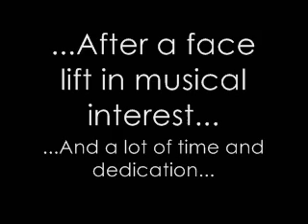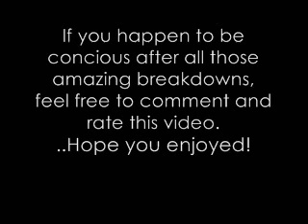Top Ten Sickest Breakdowns III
Thanks for the views folks!

Just a handful of great breakdowns.

Cheyne-Stokes - Chelsea Grin

Devirgination Studies - Whitechapel

A Dance With Aera Cura - Miss May I

Day Of Mourning - Despised Icon

Alaskan Flounder Basket - iwrestledabearonce

The Price Of Beauty - Suicide Silence

Decimate The Weak - Winds Of Plague

The District Attorneys Are Selling Your Blood - War From A Harlot's Mouth

The D.O.E. Are Stone Cold Killers - Knives Exchanging Hands

Suspended By The Throat - Job For A Cowboy